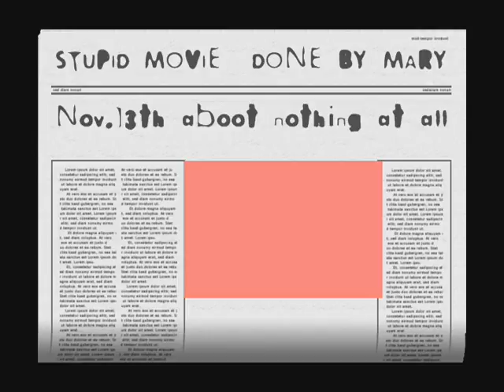Star wars (wow)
i dont know what to eff in talking aboot gawd